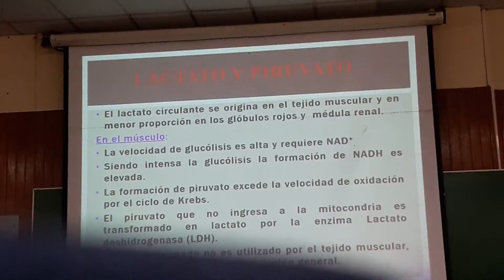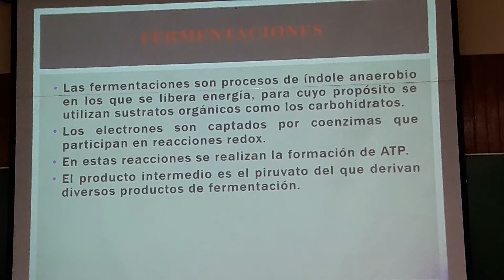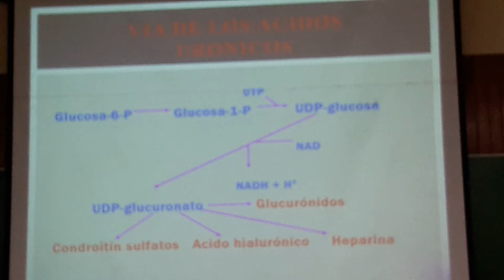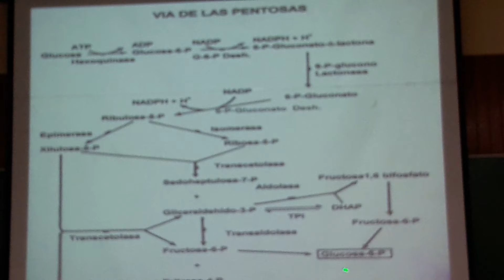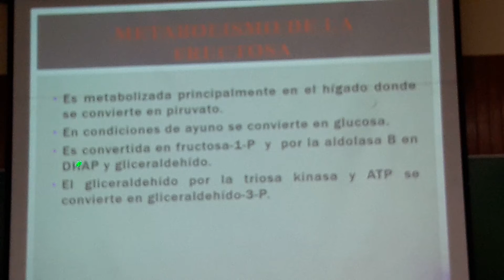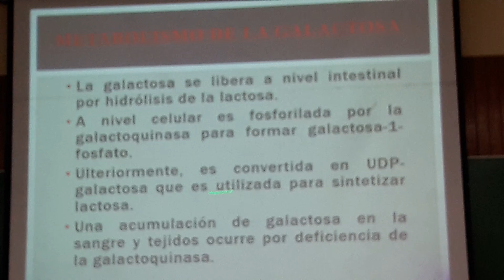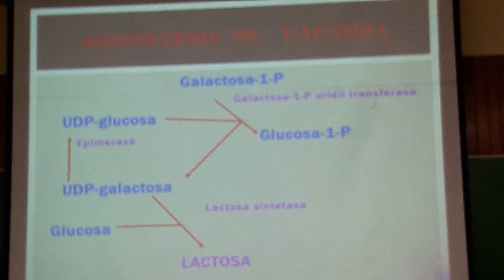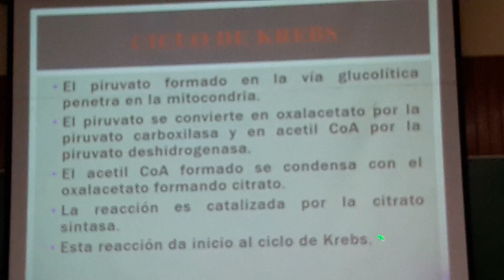Clase 6 bioquim9ca parte 1